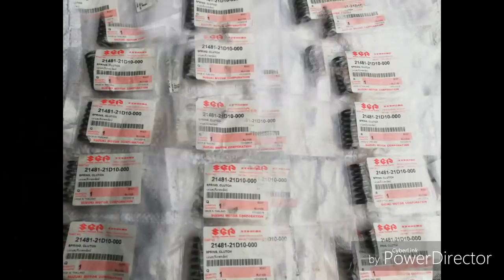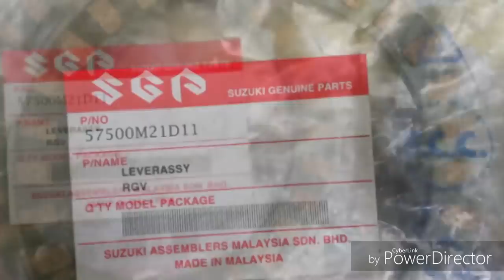Chế pô xìpo.nổ như xét đánh...